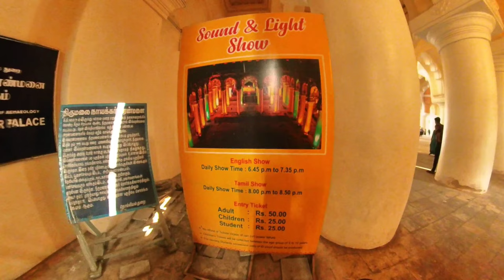Vlog/ Palace visit/Shopping/ Video shoot with new camera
Hi guys

In today's vlog Im going to share with you how I spent my Sunday .
We did some shopping, went to restaurant and explored Madurai Thirumalai nayakar palace. I hope you guys like this video.